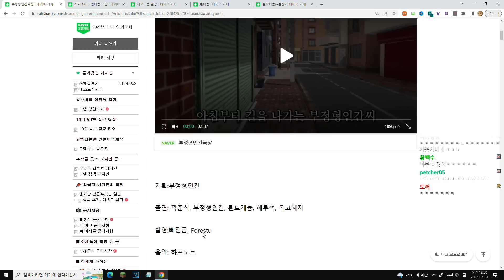부정형 인간극장 (우왁굳 반응)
1. 우왁굳의 서브채널로 본채널에 아쉽게 올라가지 못한 영상들이 올라옵니다.
2. 이세계아이돌 이나 고정멤버들의 비하인드 스토리가 올라옵니다.